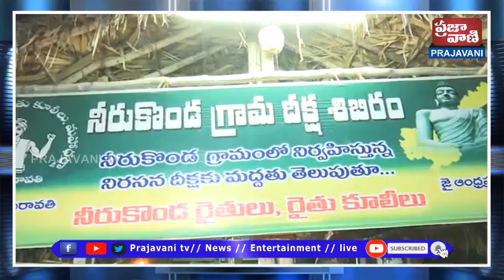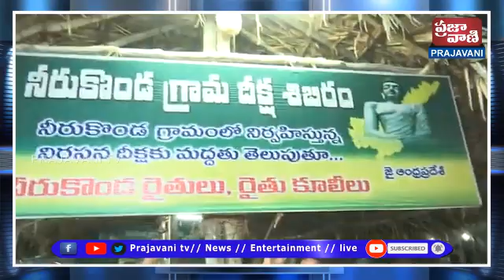మంగళగిరి నియోజకవర్గంలో టిడిపి జాతీయ ప్రధాన కార్యదర్శి నారా లోకేష్ పర్యటన - Prajavani TV